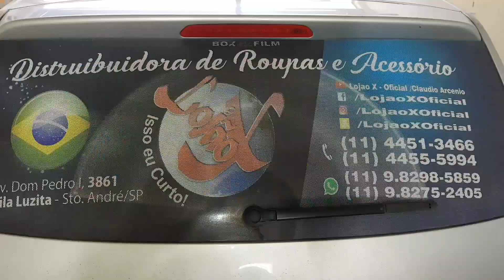SHORTS EM ATACADO ! CORES DO VERÃO 2018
Para maiores informações chamar no

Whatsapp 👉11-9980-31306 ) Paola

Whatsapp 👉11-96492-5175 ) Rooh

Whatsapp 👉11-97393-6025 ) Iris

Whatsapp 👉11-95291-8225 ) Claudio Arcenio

Em nosso CANAL no YouTube
Clique neste link e vá direto para a página